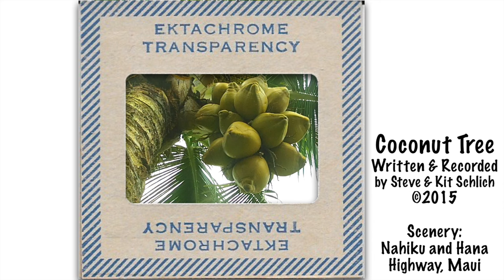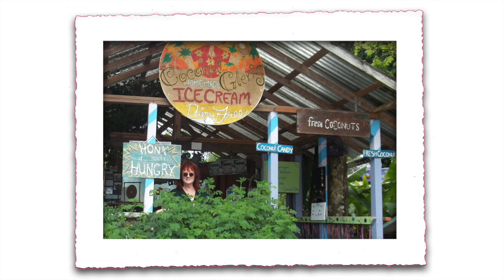Coconut Tree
Here’s a new music video about rum, coconuts, and a party under a tree. This collaboration started with the song’s story and a drink recipe from Kit, and the rest came from me. We share the singing, and hope that this is the most pleasurable vacation slide show that you’ve ever watched!

Well I climb to the top of the coconut tree
every day when my lady asks me.
And I bring down a nut to our little grass hut
and she makes a drink for me.

I take me juice of the lime
and a bit of raw shugah. (more sugar)
Pour the milk of the coconut
add the golden rum liquah. (sweet liquor)

And there's party enough for two,
with straws and ice and ocean view.
We take our seats, enjoy our treats,
drink in the tropical cool.

Well I still want more so I climb back up
but I feel as weak as a pup.
It’s all I can do to get the coconut juice
down the tree and into my cup.

Well it’s still in a shell that is harder than hell,
but that job’s not so tough.

REPEAT RECIPE AND TOAST

Oh my love sends me up in the tree again.
Well I try, but I’m high, and my poor head spins.
SHE: When I come to see what has happened to Steve,
HE: I’m asleep at the foot of that tree.

HE: When she comes to see what has happened to me,
SHE: He’s asleep at the foot of that tree.